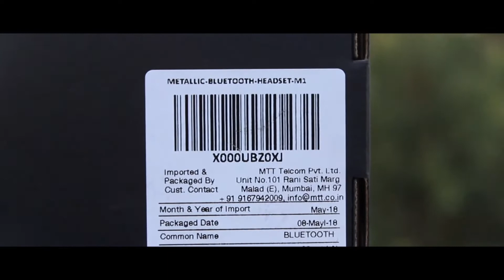MTT M1 Wireless Earphone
In this video I am going to unbox the MTT M1 Wireless Earphone or MTT M1 Bluetooth earphone

best buy link of this product